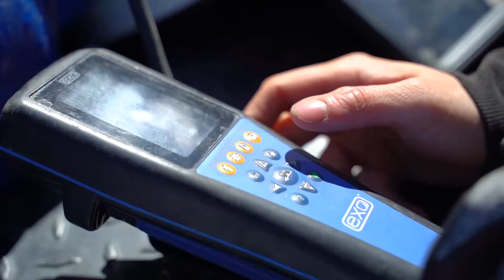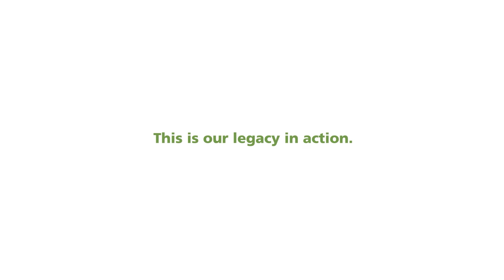Water Monitoring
At Coastal GasLink, we recognize that water is a highly valued resource and how we navigate water crossings matters to local and indigenous communities. The project’s 670-kilometre route crosses several bodies of water and we approach each one with the highest environmental and safety standards to prevent adverse impacts on the environment.